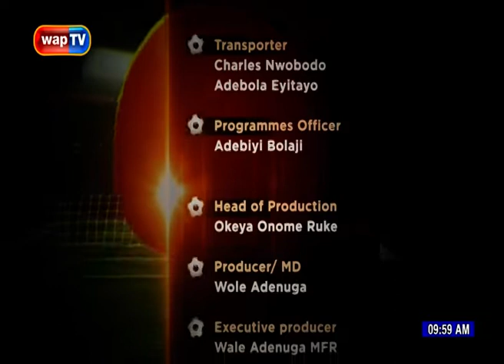Should Manchester United Sack Jose Mourinho?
Manchester United boss, Jose Mourinho is fighting for his future at the moment, but not everybody is convinced he should go, with arguments to be considered on both sides.

Do you think the club will survive without him?